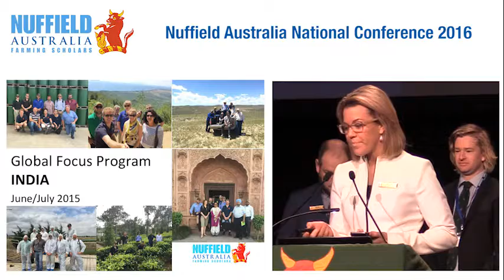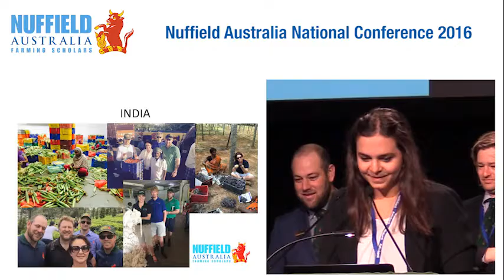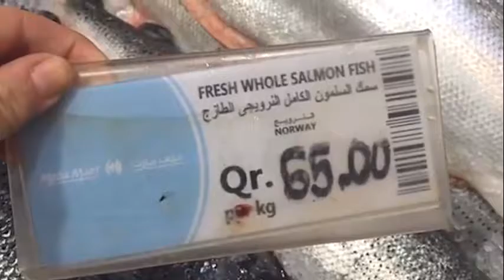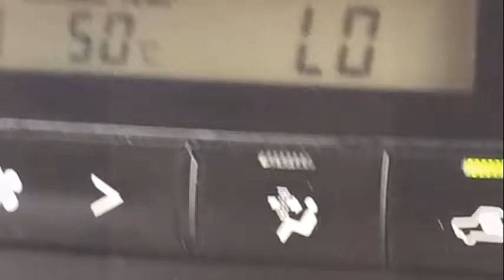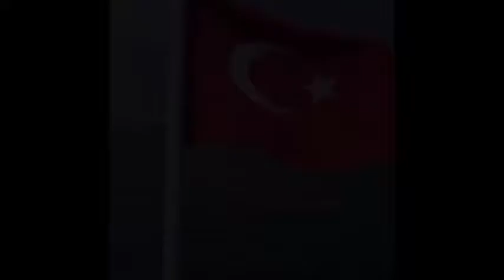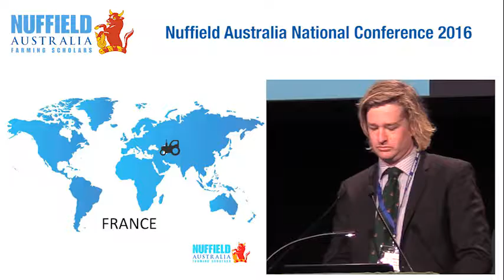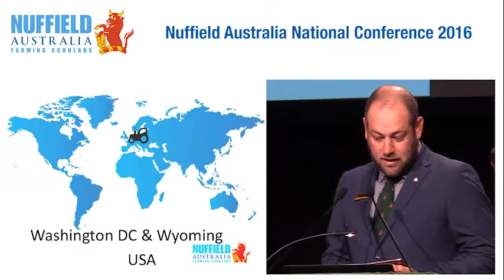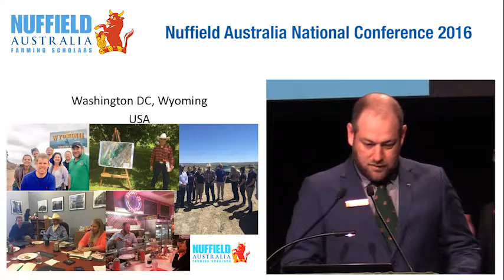Nuffield Global Focus Report (India Group)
The Global Focus Programs (GFP) offer a six/seven-week itinerary spent in various countries including New Zealand, UK, USA, China, Brazil, South Africa, Kenya, The Netherlands, Ireland, France, India, Qatar, Mexico, Singapore, Indonesia, Japan, Israel, Hong Kong, Canada, Turkey, Germany, Belgium, Poland, Czech Republic, Chile, East Africa and the Philippines, investigating agricultural marketing, trade and environmental issues, and experiencing the social and cultural aspects of each region.